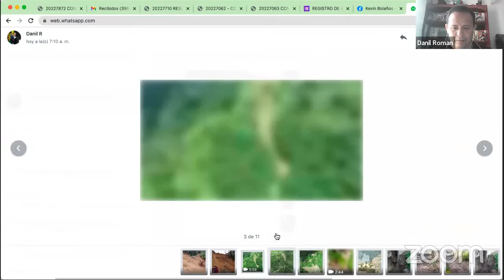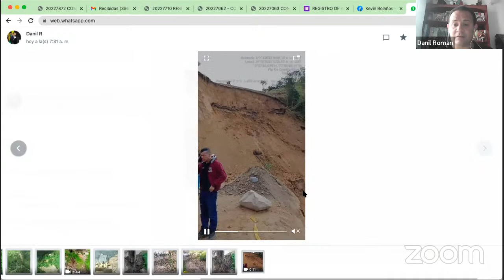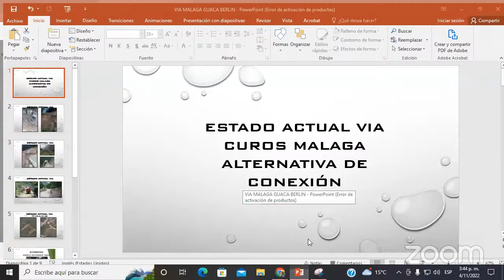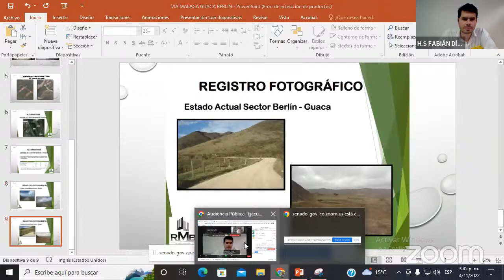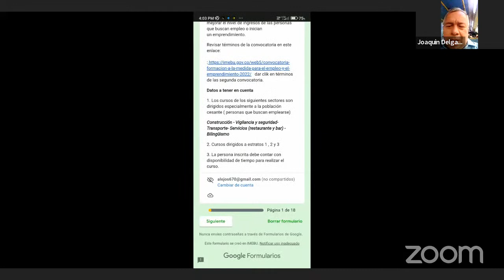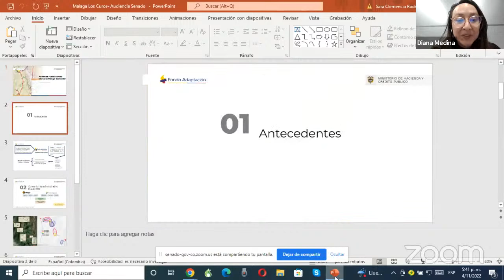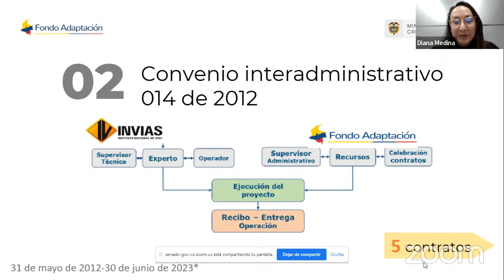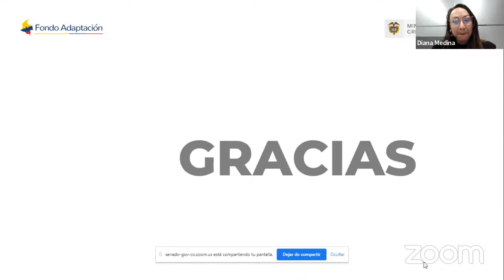Audiencia Pública- Ejecución de Obras Curos- Málaga - Santander